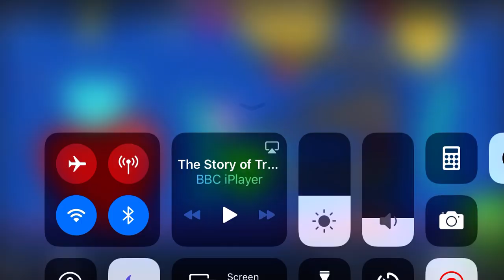Series 4 episode 4